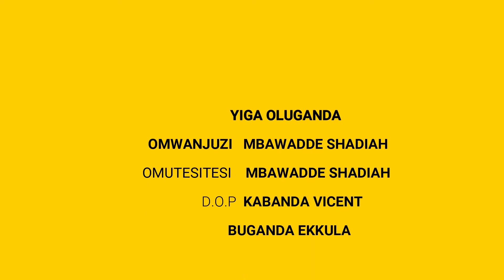Okubuuza (Greetings) Yiga Oluganda Ne Mbawadde Shadiah - Buganda Ekkula